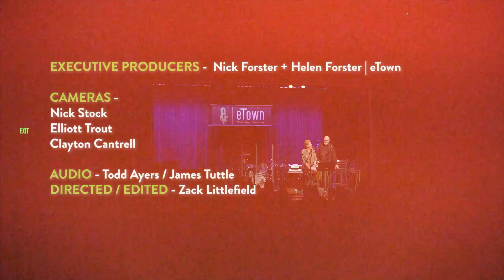eTown Jim Pugh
Interview with Nic Forster from eTown